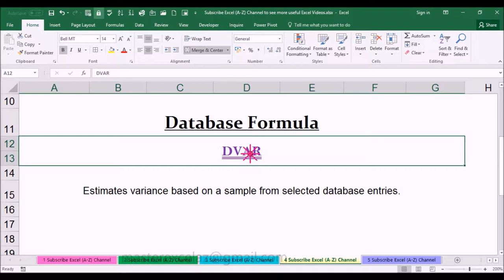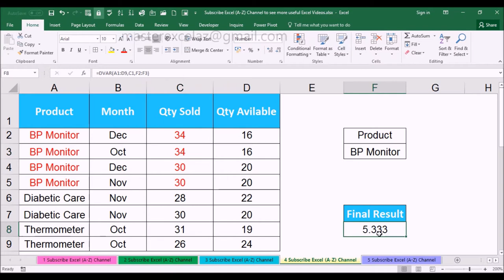DVAR Database Function with Examples in MS Office Excel Spreadsheet 2016